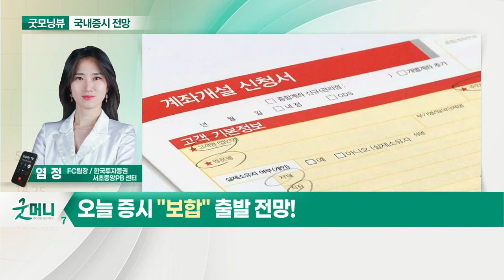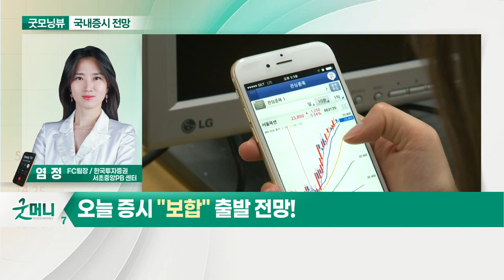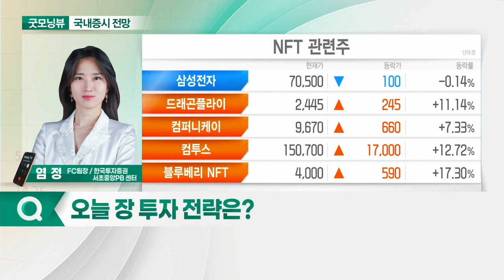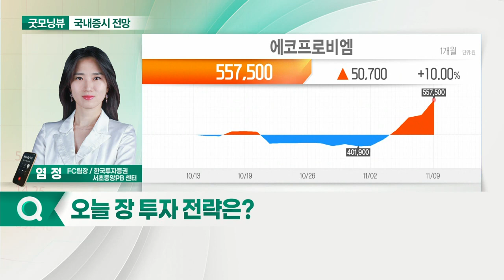코스피 보합·코스닥 강세 전망... 오늘 증시 '보합' 출발 전망_국내 증시 출발 전망 (20211110)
- 코스피 보합·코스닥 강세 전망
- 코스피, 외국인 10월 이후 순매도세
- 코스닥 , 외국인 순매수 지속: 중소형주 강세
- 美 증시와 디커플링 지속 시 국내 증시 투심 약화

- NTF, 디지털 자산 관련주 시장 주도: 기업간 NTF 사업 영업 확대 및 협업 주목
- 2차전지 소재기업, 대장주 중심 반등 시도